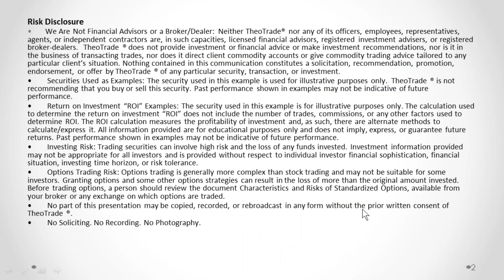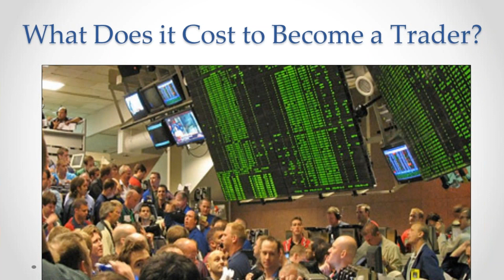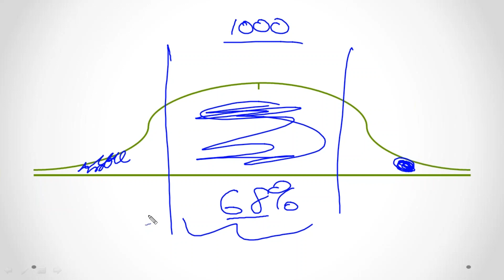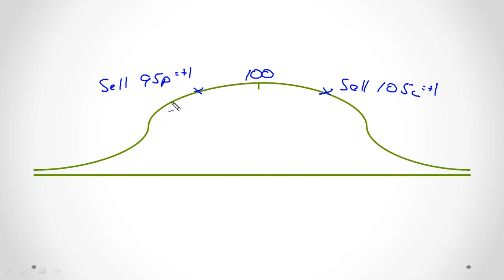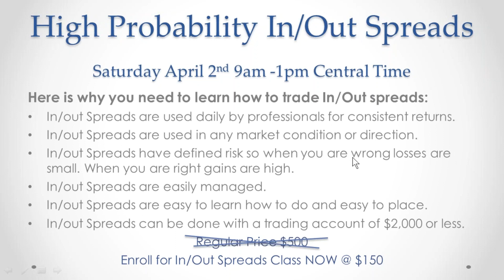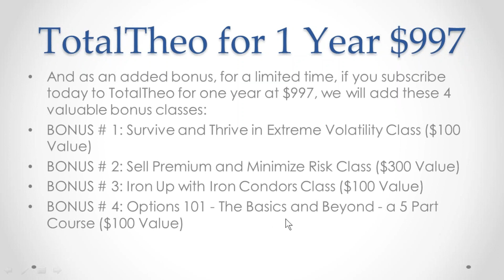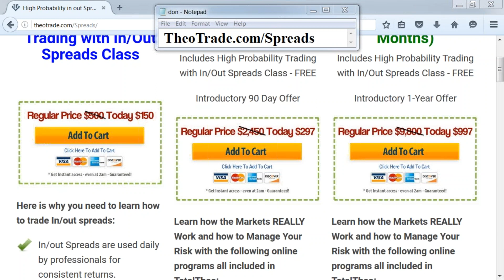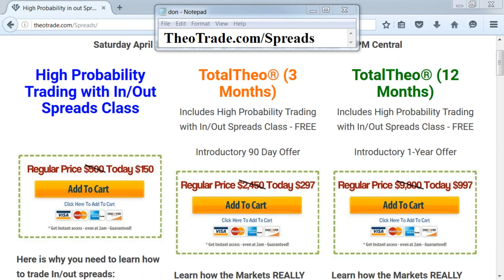Webinar: Volatility is Coming How to Survive and Thrive with Don Kaufman